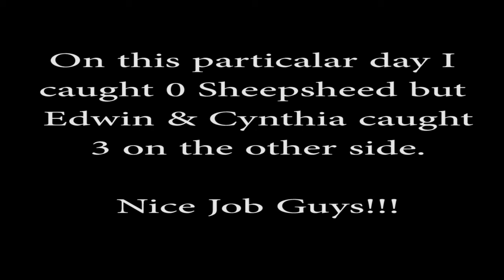Sheepshead Scouting -- May 2 North Carolina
I'm hunting for Sheepshead today. Come see the twisted conclusion.